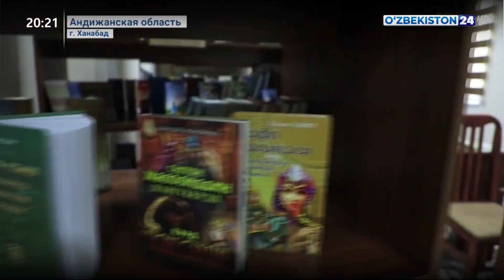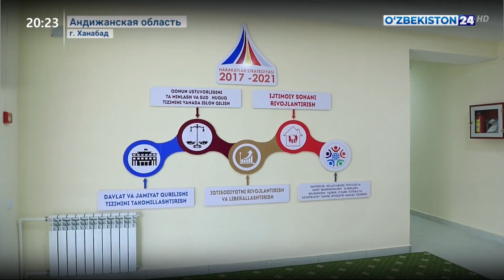Открытие военной части в Андижане